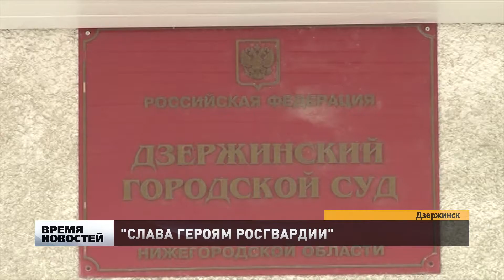Суд о взрыве на заводе "Свердлова" в Дзержинске закончился возвращением дела на доследование